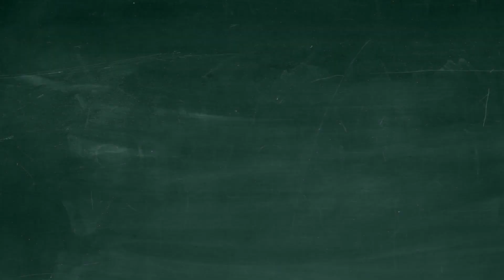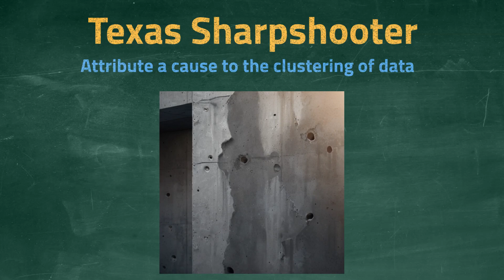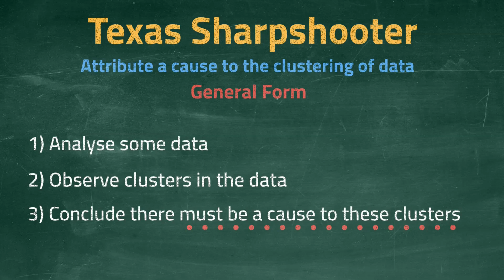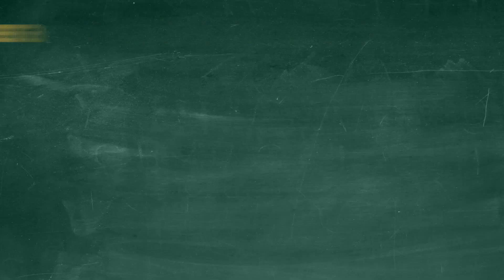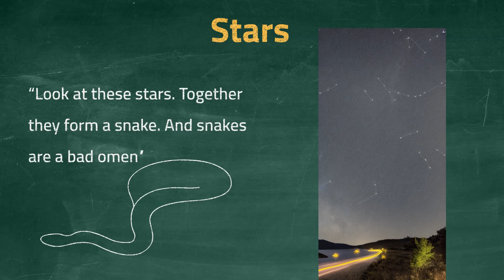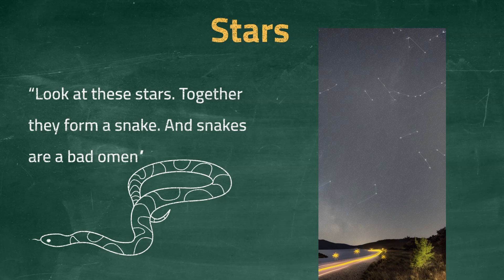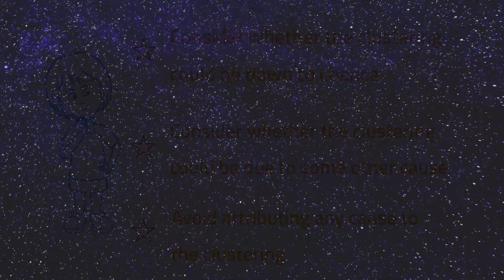Texas Sharpshooter Fallacy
An explanation of the Texas Sharpshooter fallacy. This fallacy occurs when one uses the appearance of clustering to conclude a particular cause. It is similar to the False Cause Fallacy. It is a mistake to form a conclusion about causality, based on the appearance of clustering.
Chapters:
0:00 Intro
0:37 The Texas Sharpshooter Fallacy
2:40 Example 1 – Cholera
4:55 Example 2 – Stars
6:48 Summary

Critical thinking, logical fallacies, philosophy